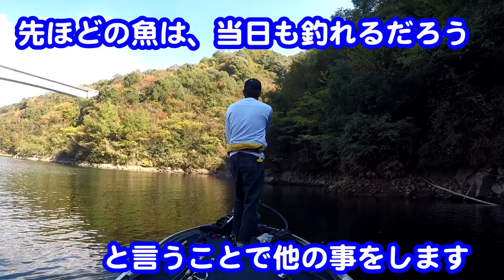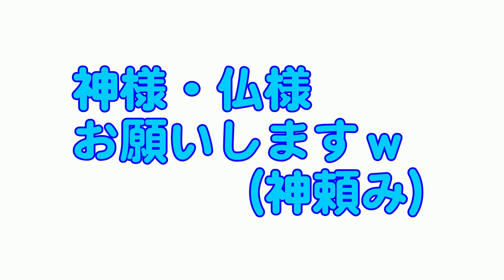バス釣り 大会前の練習 解ったことはただ一つ 弥栄ダム #２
11月11日に行われる仲間内の大会のプラクティス釣行です。
11月3日(土)の釣行で弥栄ダムの美和エリアをチェックしてみました。

今回は、11月4日(日)の釣行動画です。
笹ヶ谷エリアと本湖エリアをチェックしてみました。

11日にどう釣るか？
11日の魚のポジションはどうなるのか？
を予測しながら練習釣行です。

場所は、弥栄ダム

さ～～てどうなる事やら・・・まぁ本番は11日ですからね！

Gary Yamamoto
GRUB / 6"GRUB （6"グラブ）

Gary Yamamoto
WORM / 4"KUT TAIL WORM (4"カットテールワーム)

Gary Yamamoto
HEART TAIL (ハートテイル)

※※※※くらチャンネル紹介※※※※